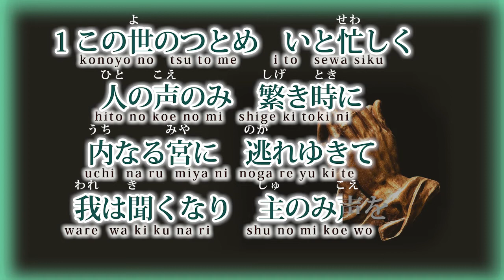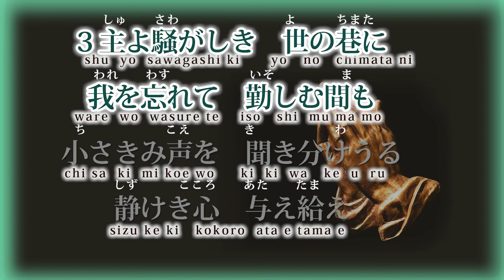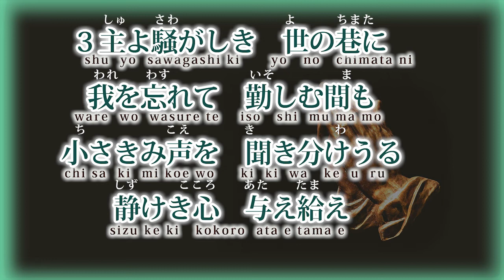アカペラ 4声 讃美歌1編313番「この世の務め」Japanese made Prayer Hymn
１）この世の務め　いと忙しく
人の声のみ　繁き時に
内なる宮に　逃れゆきて
我は聞くなり　主のみ声を

　２）昔主イエスの　山に野辺に
　　　人をば避けて　聞き給いし
　　　いとも貴き　み神の声
　　　今なお響く　我が心に

　３）主よ騒がしき　世の巷に
　　　我を忘れて　勤しむ間も
　　　小さき御声を　聞き分けうる
　　　静けき心　与え給え

讃美歌313番「この世のつとめ　いとせわしく」
作詞：由木　康　作曲：津川　主一

原作者由木康氏（1896―）の作品は日本キリスト教団讃美歌委員会編纂の讃美歌集で
日本人による作詞としては一番多い。　又、数多くの歌詞も翻訳されている。
氏は、関西学院文学部をおえて、聖書と神学を学び、日本キリスト教団東中野教会牧師となった。
青山学院神学部その他で聖歌学を講ずる一方讃美歌の編纂に携わった。
この歌は、1930年、東京三井銀行本店に知人を訪ねた時、その人の出勤が遅くて1時間半も待たされ、その間に大都会の騒音から厚い壁で遮断された応接室で祈りの心が満たされ、そこに備え付けてあったレターペーパーにしたためたものである。

作曲者の津川主一（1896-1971）はこの歌詞の、とても静かな内省的な言葉に触発されて、私たちの内部に沈潜するような曲を作られたとのことです。

津川先生は東京麻布美普教会牧師を辞めた後、合唱運動に後半生をささげた。自由学園、恵泉女学園、青山学院神学部、東京YMCAなどの講師をつとめていた。東京オラトリオ、横浜オラトリオ、仙台オラトリオ、東京シンフォニック・コーラス、東京バッハ・ヘンデル協会などを創設して、指揮者を務めた。
日本合唱連盟、関東合唱連盟常任理事、各合唱コンクールの審査員などされた。
音楽に関する著書や翻訳は多数に上る。

以上、インターネット上にあった説明です。

日本語の讃美歌なので、たまには英訳もつけてみようかしら？
とはいえ、一から訳すと大変なので、私の現代語意訳(字幕で出しているもの）に翻訳ヘルプ利用。

When I am busy with my daily work
When I find myself buzzing with the voices of people around me
I calm my mind and listen to God's voice.

Once upon a time, Jesus fled to the mountains and fields
The voice of God, he heard so precious
still resonates in my heart today.

Lord, in this noisy world
While I am concentrating on my work, forgetful of myself
Give me a calm heart to listen to your voice

変なところあったらすみません。ご指摘ください。

３００番台を増やそう！の続き。

社会人になって働き始めて久しぶりに水曜日の祈祷会に
導かれて参加した時に歌われていた讃美歌で
忙しいことを言い訳にして教会をないがしろにしていた自分が
恥ずかしくなり、涙してしまった讃美歌です。
今でもこれを歌う時に恥ずかしい、申し訳ない気持ちがわきます。

日本人作詞作曲の讃美歌は
心への響き具合がより深い気がします。

Sop、Alto　Mio
Ten.　Bass　BUさん